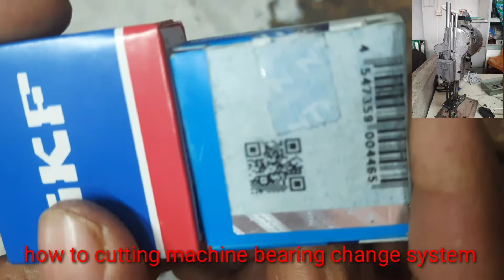how to cutting machine bearing change systemsystem#mktim#2022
how to cutting machine bearing change system

How to make folder sewing garments

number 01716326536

Hey, I'm using Telegram to chat. Join me! I'm using Telegram to chat. Join me!